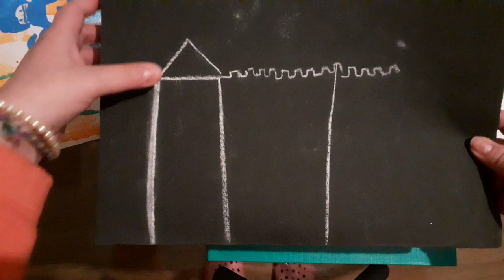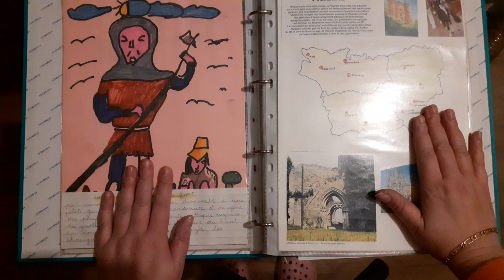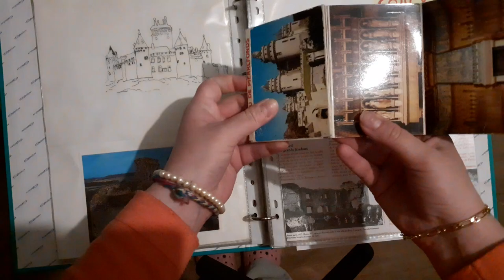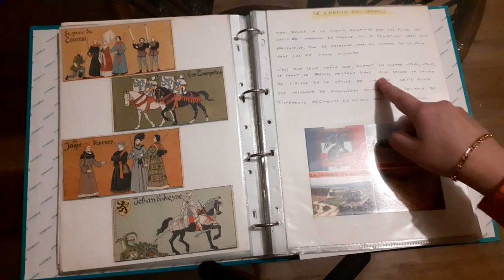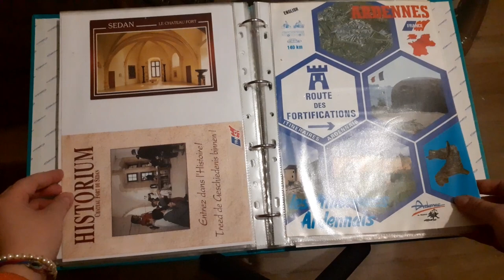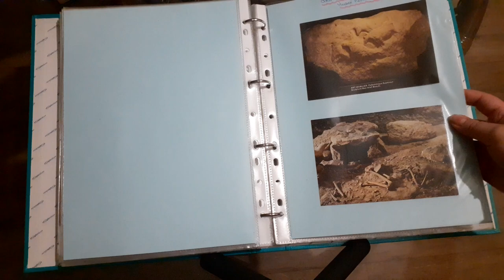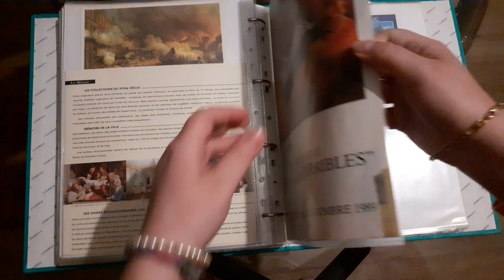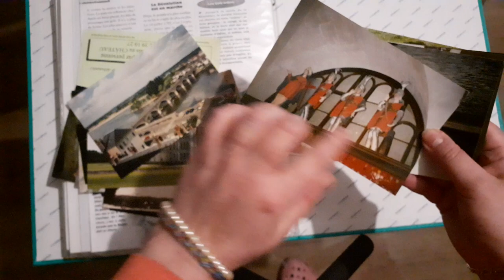Mon enfance dans les Châteaux de l'Aisne et de France, les musées et autres sites historiques.